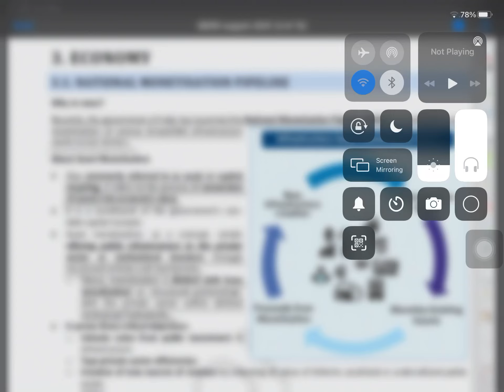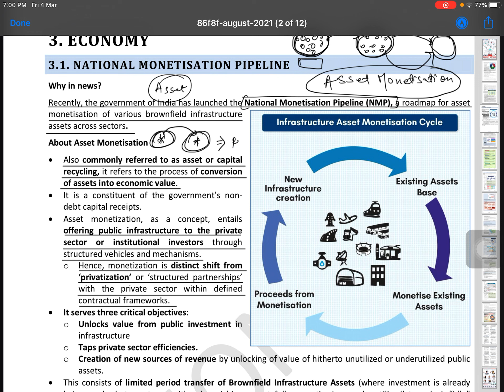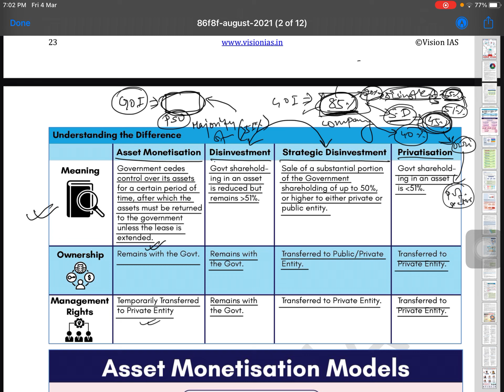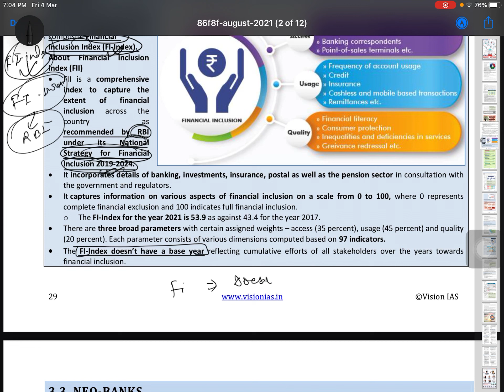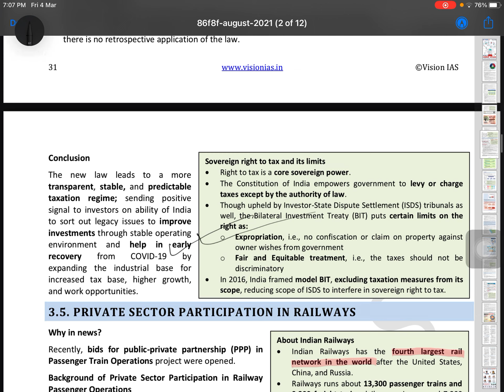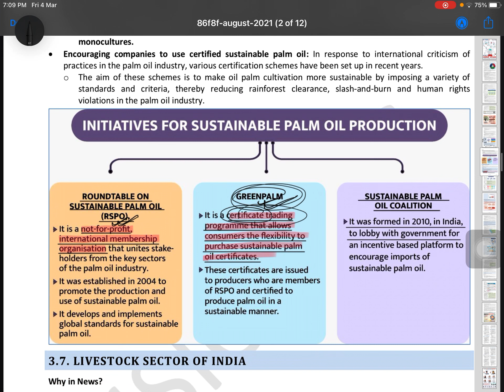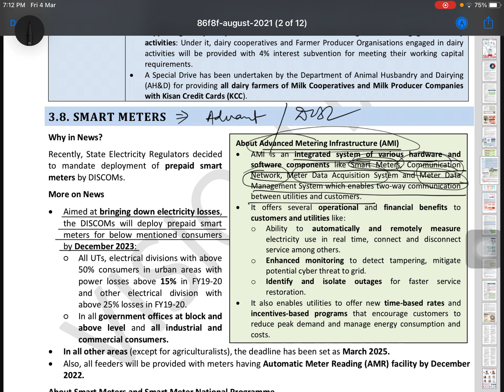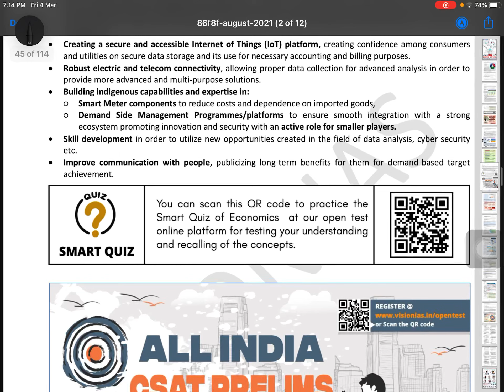VisionIAS August 2021 Current affairs For UPSC CSE prelims 2022 (Economy)